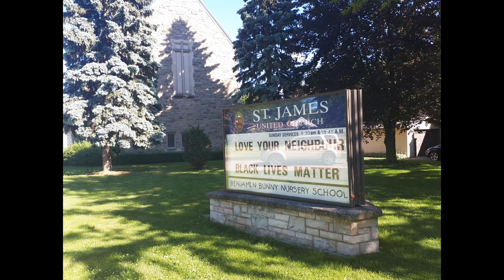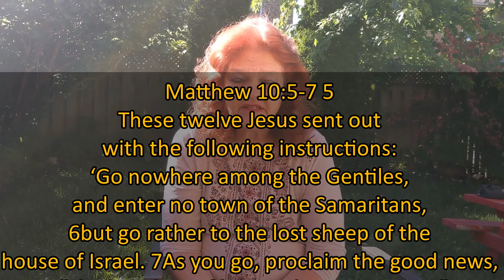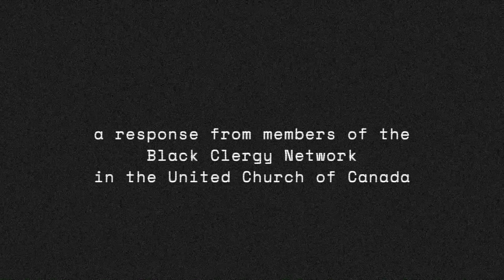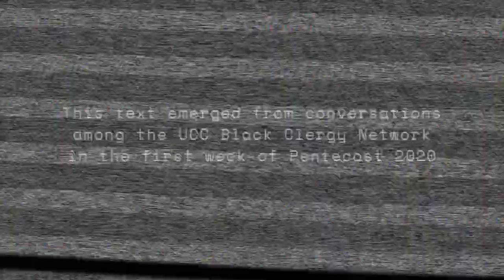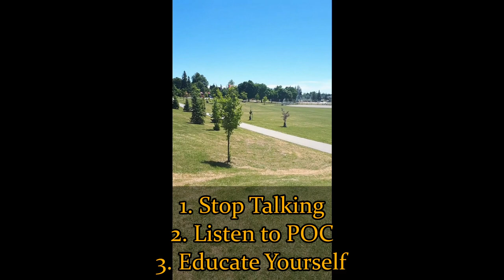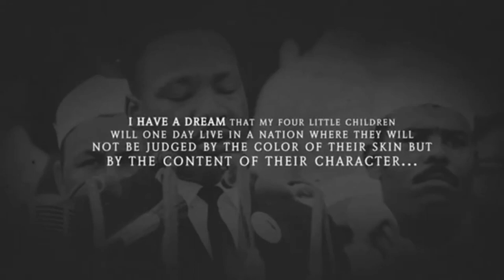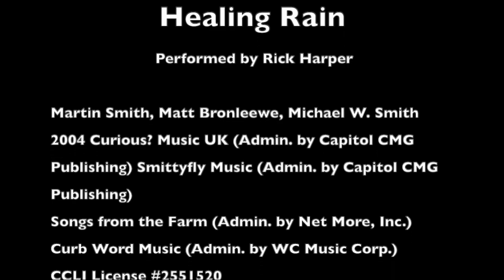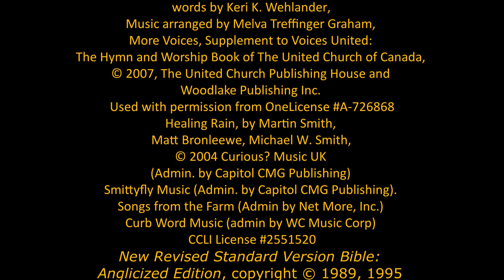Love Your Neighbour Means Black Lives Matter (scenes from the Waterdown BLM march)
Message: Love Your Neighbour Means Black Lives Matter
Matthew 10:5-7

Message: Rev. Ryk Brown
Musicians: Sophia Werden Abrams and Rick Harper
Reader: Linda Baksh
Photographer: Doug Tooley
Inspiration: Camille Abreu

This video contains the following copyrighted material, used with permission:
When Hands Reach Out Beyond Divides, MV 169, words by Keri K. Wehlander, Music arranged by Melva Treffinger Graham, More Voices, Supplement to Voices United: The Hymn and Worship Book of The United Church of Canada, © 2007, The United Church Publishing House and Woodlake Publishing Inc. Used with permission from OneLicense A-726868
Music UK (Admin. by Capitol CMG Publishing) Smittyfly Music (Admin. by Capitol CMG Publishing). Songs from the Farm (Admin by Net More, Inc.) Curb Word Music (admin by WC Music Corp) CCLI License #2551520